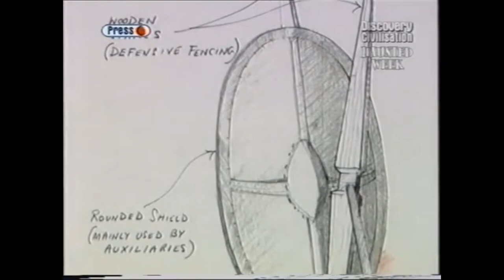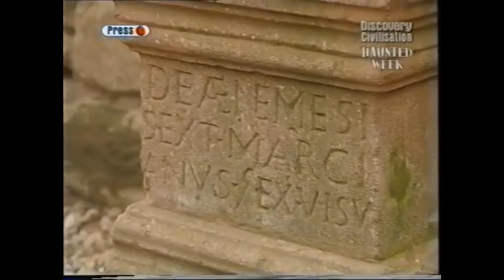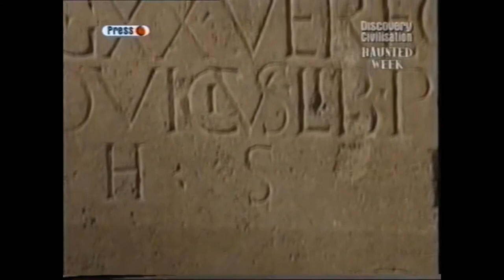Harry Martindale a římští duchové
Skutečně strašidelné setkání zažil v roce 1953 tehdy ještě 18-letý instalatér v Yorské katedrále, když na vlastní oči...